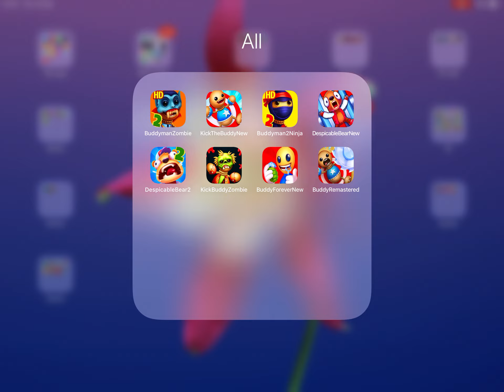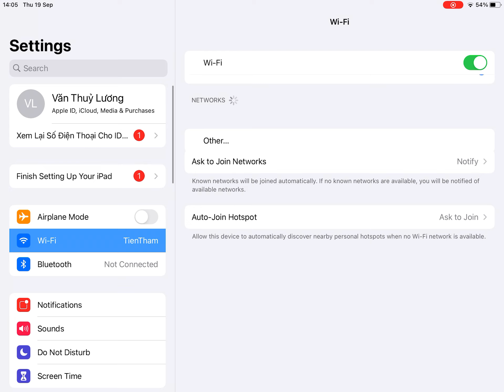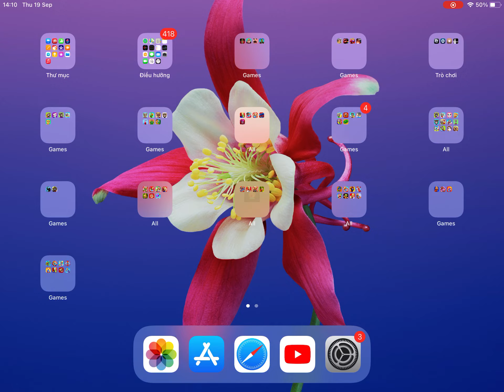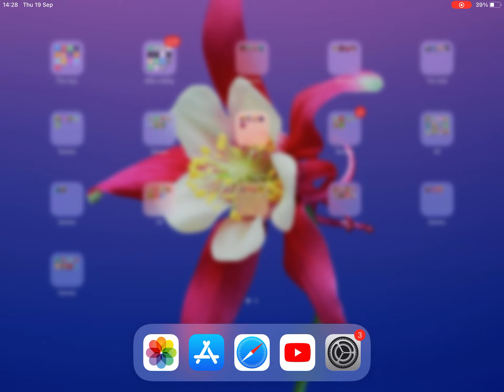Kick the Buddy 3D,Kick the Buddy 2,Buddyman Kick 2,Rocket Buddy,Buddy Playground,Kick Buddy Forever